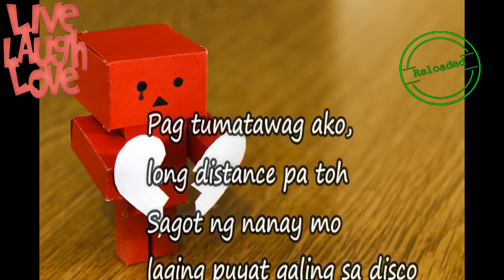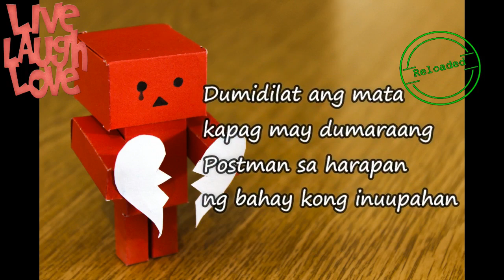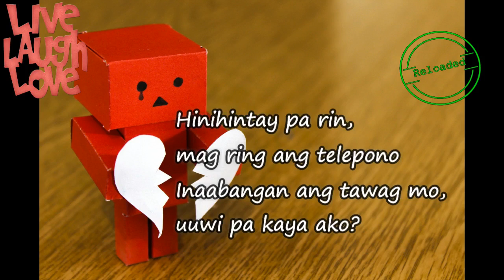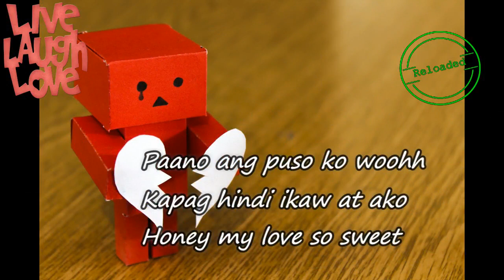Kawawang Puso By Arnell Ignacio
relax